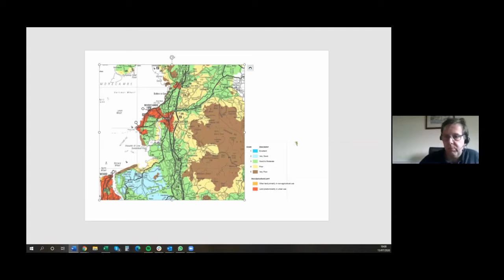People's Jury - Adam Briggs (NW Environment adviser: National Farmers Union)